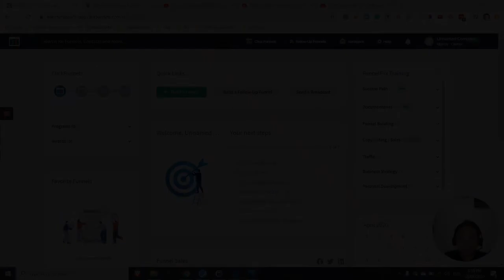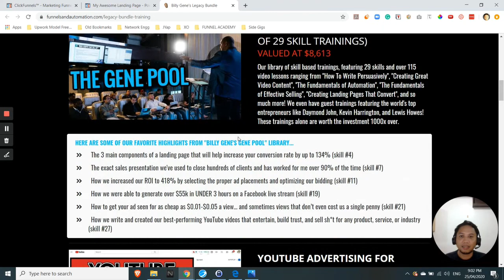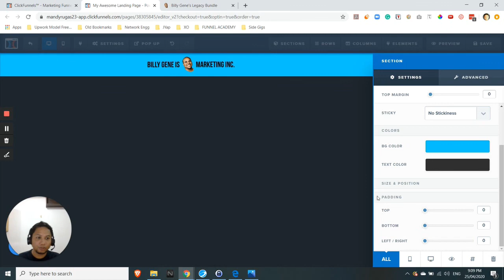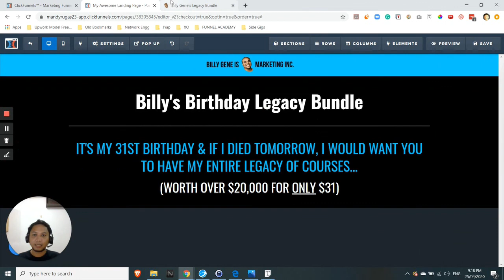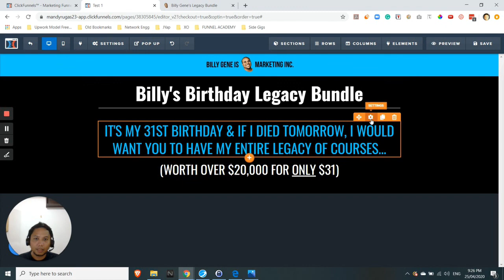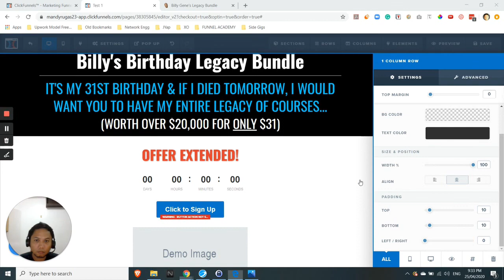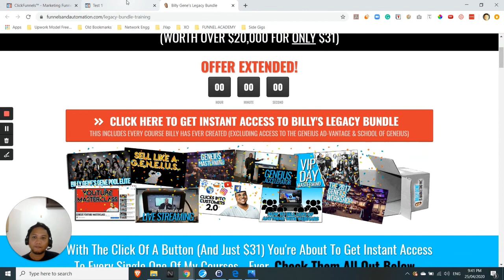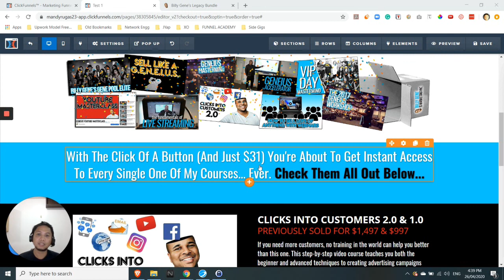PART 1 - How to Create a Sales Funnel Page from Scratch using ClickFunnels (Tagalog)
- Kung gusto mo Pinoy yung nagtuturo - Follow and Ask Me

// clickfunnels , what is clickfunnels , salesfunnel , what is salesfunnel ,  font finder , colorpick eyedropper , sales automation , what is sales automation , web page design , webpage creation software , webpage creation online , web page elements , sales page , funnel mapping , clickfunnels tutorial, clickfunnels review, click funnels, how to use clickfunnels, click funnels tutorial //